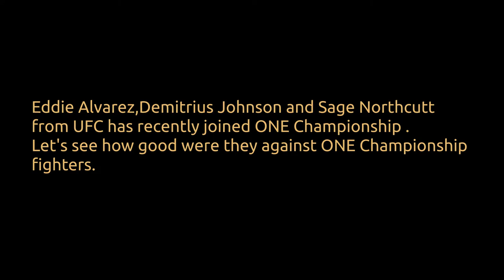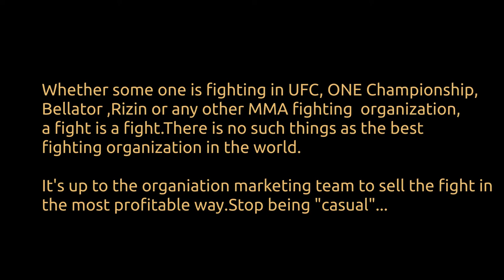UFC or One C'ship who has better fighter?Eddie Alvarez,Demitrius Johnson & Sage Northcutt highlights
UFC/One Championship who has better fighter?feat. Eddie Alvarez,Demitrius Johnson & Sage Northcutt